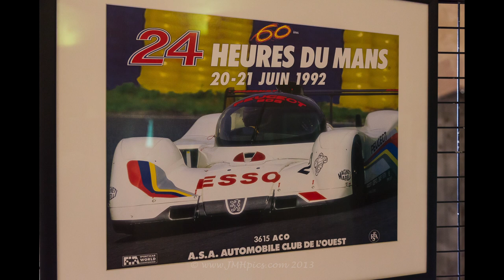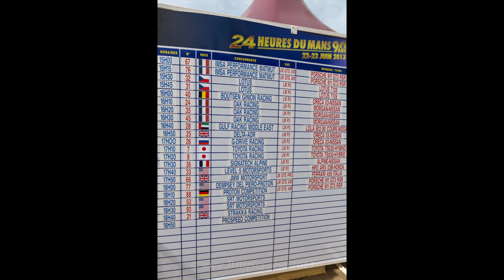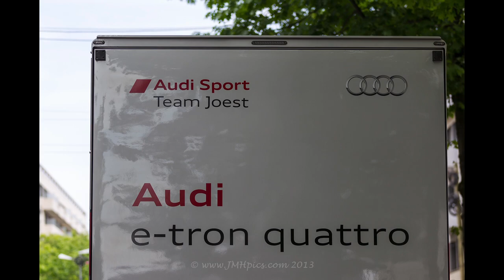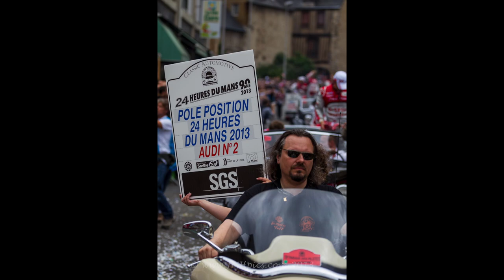World Endurance Challenge 2013 24 Hours of Le Mans Slideshow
Video slideshow from 2013 WEC Round 3 -- 24 Hours of Le Mans.  This was the 90th anniversary of the first running of the 24 Hours of Le Mans.

Official race week activities started the prior Sunday and Monday with Scrutineering.  Wednesday and Thursday each had practice and qualification sessions.  Friday was the traditional drivers parade.  The race started 3pm on Saturday and ended 3pm on Sunday.

The weather is always a wildcard at Le Mans, but in 2013 it wreaked havoc causing countless red flags and safety cars.

The race was also lowlighted by the fatal crash in the 1st hour of the race by Allan Simenson of Denmark, the first death during the race since 1986.  Teams up and down the paddock shed tears and dedicated the race to their fallen comrade.

Toyota surprised Audi throughout the race as their practice and qualification sessions suggested the battle would only be amongst the 3 Audi R18's.  The #2 Audi of Tom Kristensen, Allan McNish, Loic Duval captured the pole and survived the 24 Hours as the champion.  Toyota dramatically improved their 2012 result with a 2nd place overall for the #8 of Anthony Davidson, Stéphane Sarrazin, Sébastien Buemi, only 1 lap down.  In third was the #3 Audi of Marc Gene, Oliver Jarvis, Lucas di Grassi, also 1 lap down, an excellent showing for the newest squad from Audi.

The #7 Toyota of Alexander Wurz, Nicolas Lapierre, Kazuki Nakajima was competitive throughout the race and in the final hours suffered an off in the Porsche Curves but was able to limp back to the pits, was repaired and rejoined the field to finish in 4th overall, 7 laps down.  The #1 Audi of Marcel Fässler, Andre Lotterer, Benoit Tréluyer showed outstanding race pace but was stricken by an alternator failure putting it in the garage for lengthy repairs finishing 5th, 10 laps down.

The Oak racing #24 driven by Olivier Pla, David Heinemeier Hansson, Alex Brundle captured 1st place of the LMP2 class.

LMGTE Pro class was won by the factory Porsche #91 of Marc Lieb, Richard Lietz, Romain Dumas.  Porsche was present with a pair of LMGTE cars, but the announcement of their LMP1 efforts for 2014 had the talk about next year's race starting very early.

LMGTE Am was won by the home favorite IMSA Matmut #76 Raymond Narac, Jean-Karl Vernay, Christophe Bourret.

The LMGTE Am car of Patrick Dempsey narrowly missed the podium, finishing 4th, but on the same lap as the 2nd and 3rd place AF Corse cars.

Check out Motorsport.com and JMHPics.com for more coverage of this and other races.